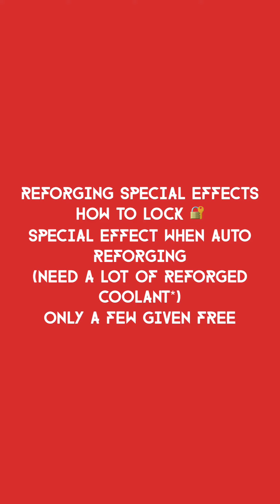Gbtw How to locked your special effects with coolant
Reforging coolant is only given free for a few numbers so used it carefully